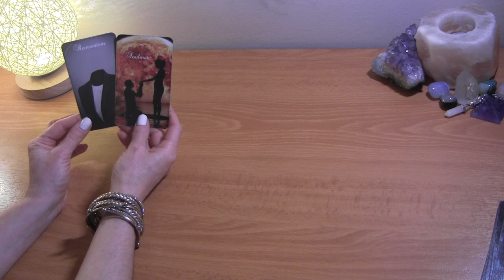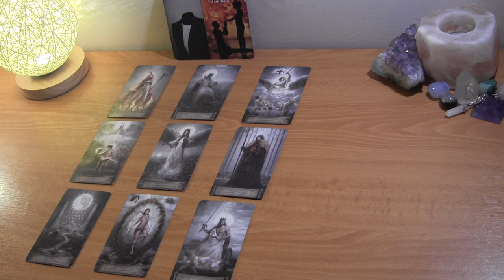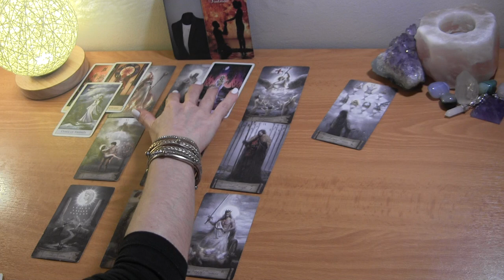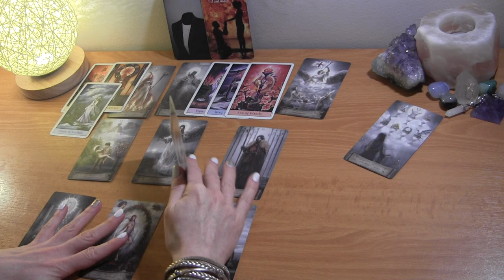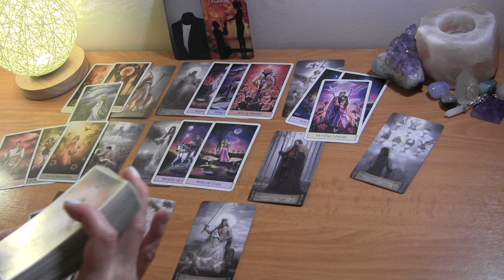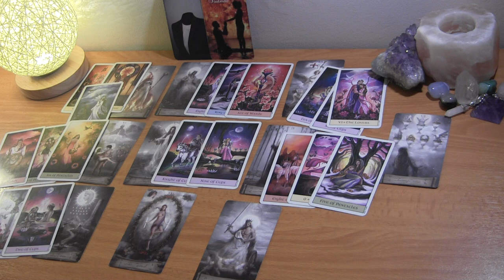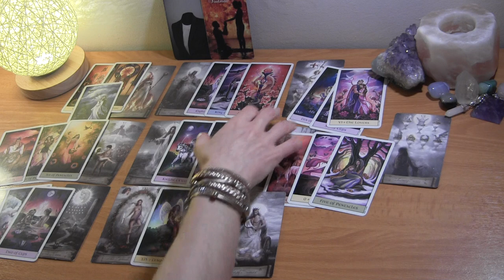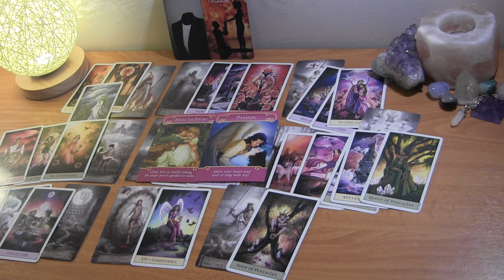VIRGO MID APRIL 2021: You’ve Been Hurt, But A Rebirth is Coming! ❤️ Love Reading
Virgo April Tarot Love Reading

PERSONAL TAROT READING OPTIONS:
1.  BASIC LOVE READING ~30min $50
2.  BASIC LOVE + 3rd  PARTY/KARMIC~30min $50
3.  EXTENDED LOVE READING ~45min $65
4. EXTENDED LOVE +3rd PARTY/KARMIC~45min $65
5. MINI-READING ~20min $35

  1. Reading option
  2. Your and your partner's first names, DOBs  and current countries (if known)
  3. Brief description of situation
  4. Photos optional